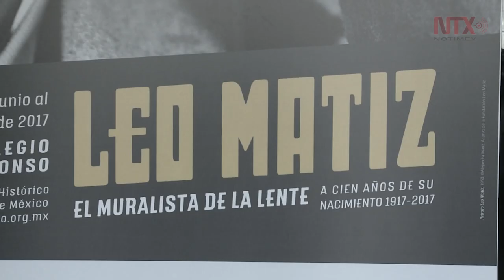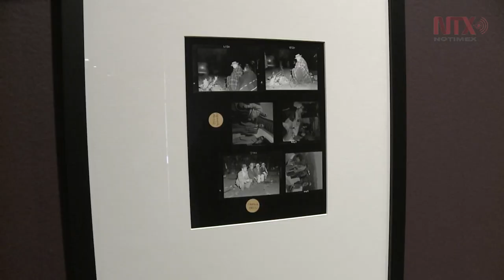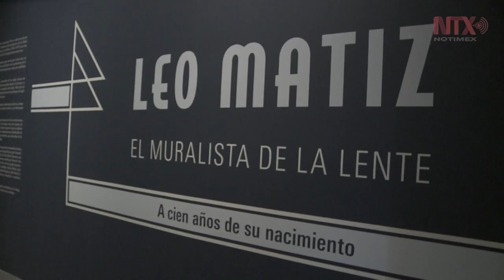"Leo Matiz: El muralista de la lente", en San Ildefonso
La exposición, conformada por un total de 81 fotografías, así como dibujos, caricaturas y notas periodísticas, muestra la diversidad de los momentos decisivos de la historia del siglo XIX